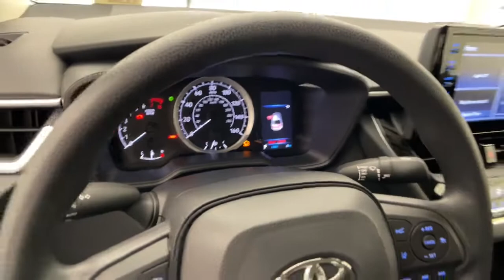2022 TOYOTA Corolla Northridge, Woodland Hills, CA N3029895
New 2022 TOYOTA Corolla available in Northridge, California at Northridge Toyota. Servicing the Woodland Hills, CA area.

Northridge Toyota
19550 Nordhoff St